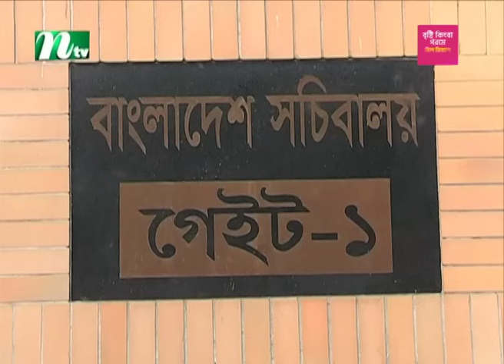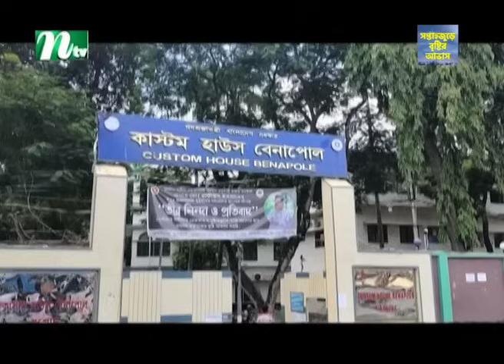🟢 রাতের খবর | Rater Khobor | ৩০ জুলাই ২০২৪ | NTV Latest News Bulletin